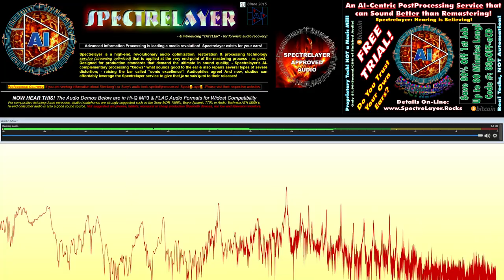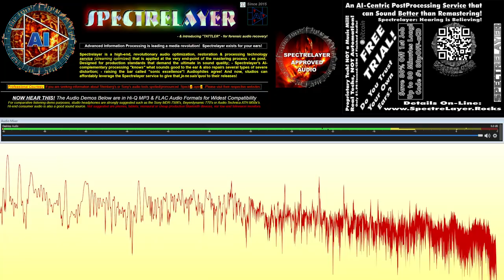ACDC - Thunderstruck: Spectrelayer Postprocessing Demo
ACDC - Thunderstruck: Spectrelayer Postprocessing Demo: Occasionally, an entire track that has been processed with Spectrelayer is turned into a video. Kudos to these excellent artists! We never monetize any video we produce using artist's work as a demo - and we're happy to let the artist claim any/all of related revenues on such demos. The Spectrelayer service is about helping them to sound their very best! Demos such as this leverage the power of services like YouTube for those of you curious as to the improvements in sound quality that the Spectrelayer service brings. Because many artists allow posting of their material for certain uses - there are likely other posts of the same music on this platform. Simply find another video showcasing the same song and open it in another window. Then, comparing Spectrelayer'd audio with other releases is as simple as toggling back & forth between videos & letting your own ears inform you. If you are the artist or represent the artist - I'd like to invite you to contract with the Spectrelayer service to post-master your music. and take the "FREE challenge". New clients save up to 80% on the first job and there are discounts available for humanitarian projects & long term arrangements. Our focus is all about the music & helping the artist! How may Spectrelayer.rocks assist you? Enjoy the demonstration video!